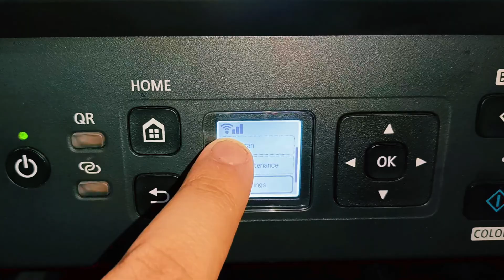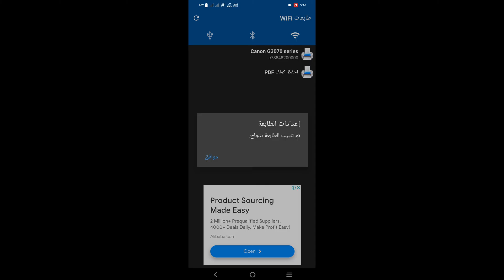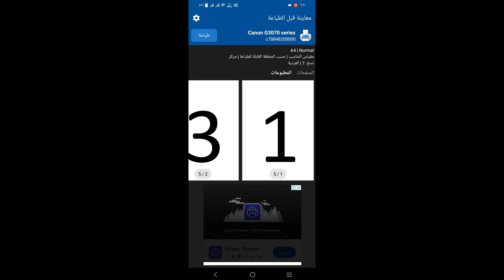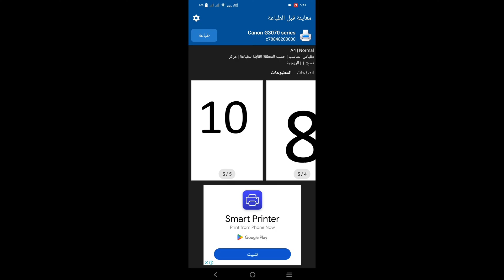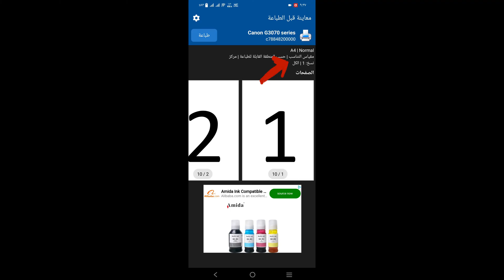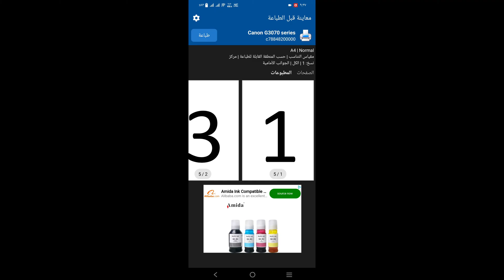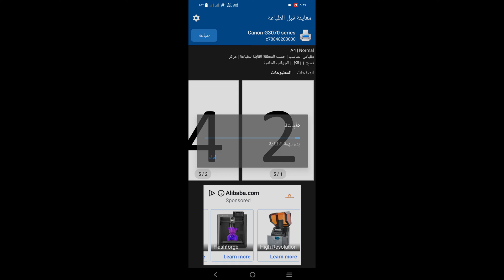سر طباعة الأوراق عالوجهين من موبايلك على كانون G3470 في دقائق 💯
ازاي تطبع على الوجهين من موبايلك على كانون G3470 ؟ الشرح الكامل
عن طباعة ورقتين في ورقة واحدة من موبايلك على طابعة كانون G3470 ؟
الفيديو ده هيعلمك الطريقة بكل سهولة وبساطة
هنشرحلك خطوة بخطوة ازاي تعمل طباعة دوبل فيكس من موبايلك في ثواني
مش هتحتاج أي برامج معقدة ، كل اللي هتحتاجه هو الموبايل والطابعة بتاعتك
تابع الفيديو للنهاية وهتعرف كل التفاصيل

لاتنسى اللايـــــك (👍) و الأشــــتراك (👤) وتفعـــيل زر التنـبيهـات (🔔)